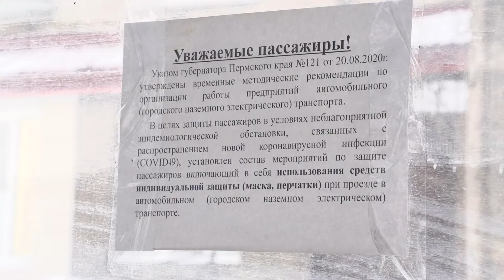Маски в общественном транспорте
Скандал на ровном месте. Всё чаще просьба в общественных местах надеть маску, вызывает у людей жуткое раздражение. По всей стране камеры фиксируют скандалы и мордобои. Некоторые антимасочники так и говорят - маска есть, носить не буду! Екатерина Зебзеева сегодня прокатилась в троллейбусе и убедилась - проблема есть и у нас.